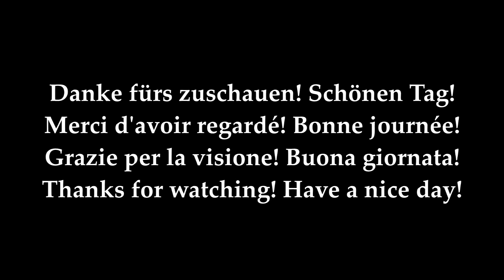🇨🇭 Swiss National Day 2022 - National Anthem of Switzerland! (731st Anniversary) 1291-2021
Happy Swiss National Day 2022! Long live the Swiss Confederation!

The Swiss National Day (German: Schweizer Bundesfeiertag; French: Fête nationale suisse; Italian: Festa nazionale svizzera; Romansh: Festa naziunala svizra) is the national holiday of Switzerland, set on 1 August. Although the founding of the Swiss Confederacy was first celebrated on this date in 1891 and annually since 1899, it has only been an official holiday since 1994.

(all images used under the Pixabay-licence.)